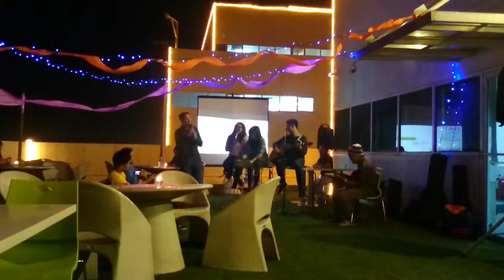I'll be - Mike Manahan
That Thing Called Forever gig at Realpage